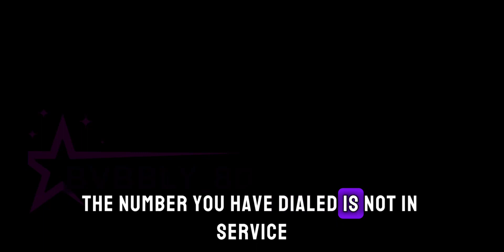Guys in 10 days this should be available to use on CapCut! My account is same as my Yt acc luv you!!